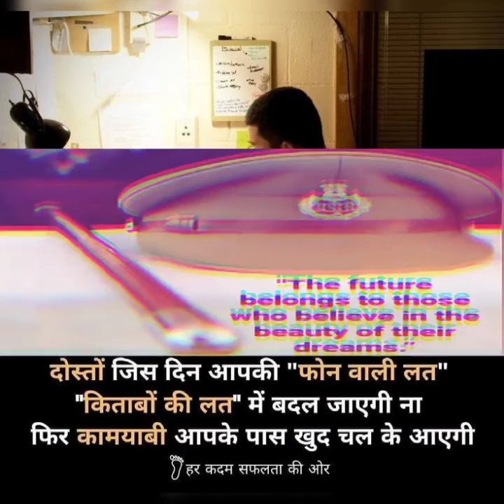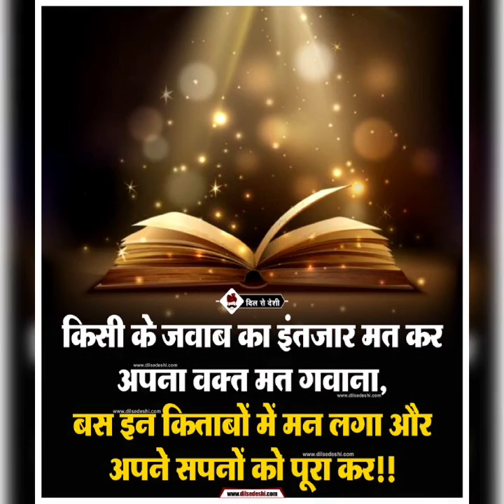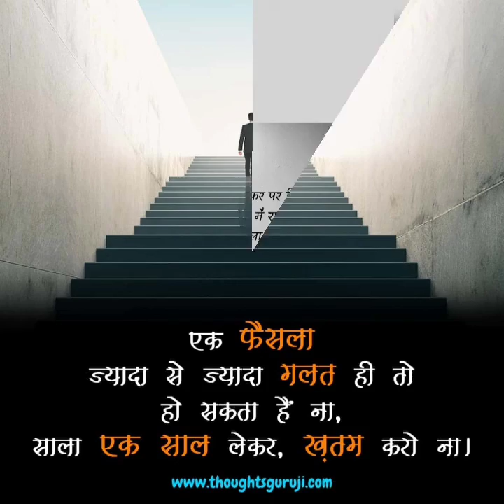Best Upsc motivation video for Upsc assistant#arambh